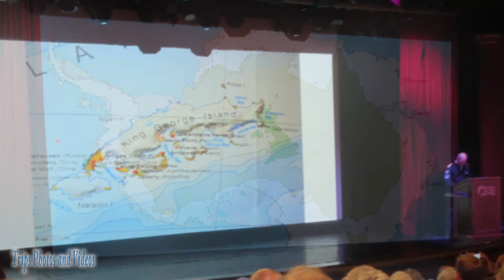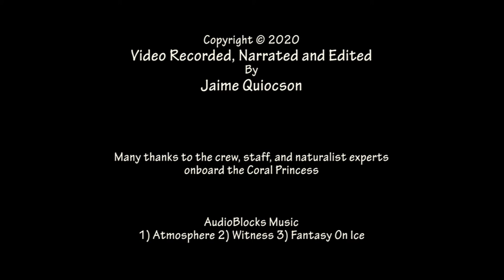Antarctica Scenic Cruising 2019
A documentary video of my 4-day scenic cruising in the Antarctic Peninsula aboard the Coral Princess cruise ship.